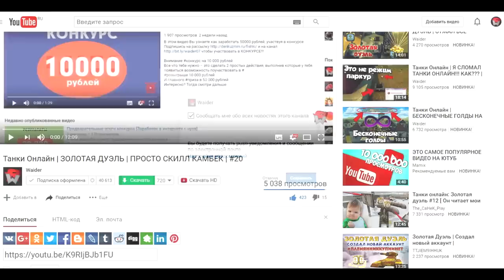ТАНКИ ОНЛАЙН | КУЧА ЛЮДЕЙ НА ГОЛДОЛОВЕ!!! МЯСССООО!!! | #3